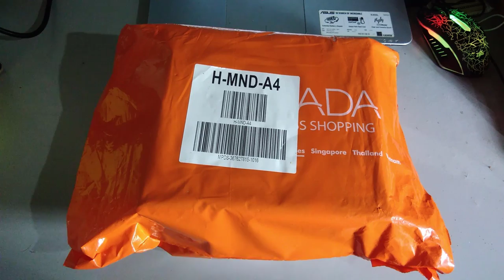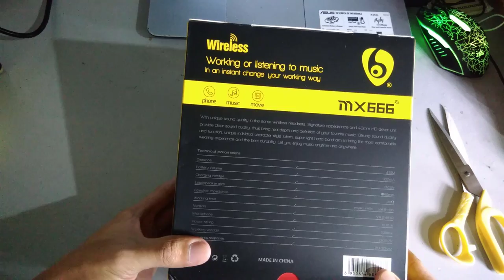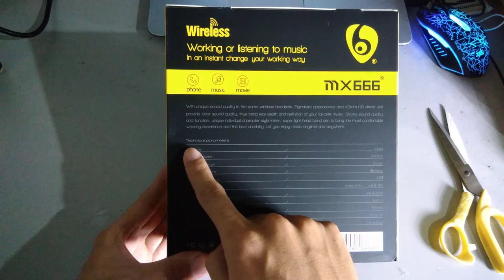OVLENG MX666 Wireless Bluetooth Headphone Unboxing Review Lazada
This is the Unboxing Review of OVLENG ETTƎ MX666 Wireless Bluetooth Headphone from Lazada.

With it's unique quality in the same wireless headsets. Signature appearance and 40mm HD driver unit provide clear sound quality, thus bring real depth and definition of your favorite music. Strong sound quality and function, unique individual style totem, super light head band aim to bring the most comfortable wearing experience and best durability. Let you enjoy music anytime and anywhere.
🛒 Shopping here at Great Prices Lazada PH 🛒

🌎🌎🌎 Flash Deals Global Buyer 🌎🌎🌎

💼 For PR gifts, product reviews or any business stuff.